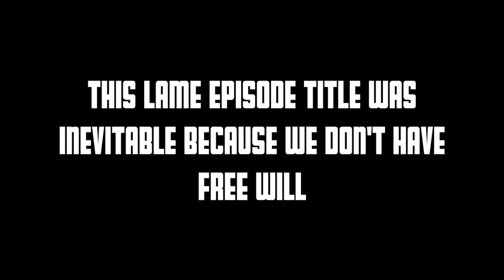This Lame Episode Title Was Inevitable Because We Don't Have Free Will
Psyphilopod Episode 3: Bo and Cory discuss your lack of free will, whether we should preserve moral responsibility regardless, and why Jeffrey Dahmer was morally superior to Ted Bundy.

Follow Psyphilopod on Twitter:  @Psyphilopod
Follow Cory on Twitter:  @ImHardcory
Follow Bo on Twitter:  @EPoe187